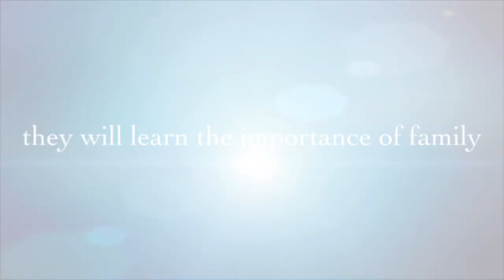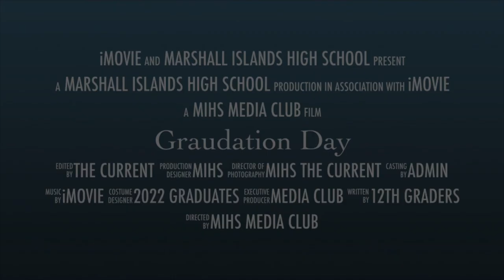MIHS Class of 2022 Graduation - trailer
You are invited to Marshall Islands High School class of 2022 graduation ceremony which will be held on Tuesday June 7, 2022 at 9 AM at the Marshall Islands high school gym￼.